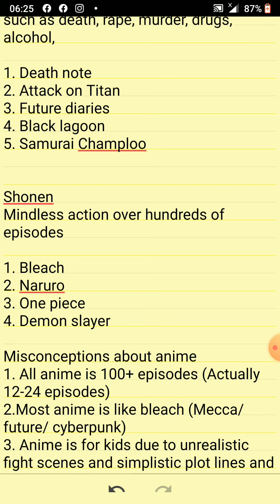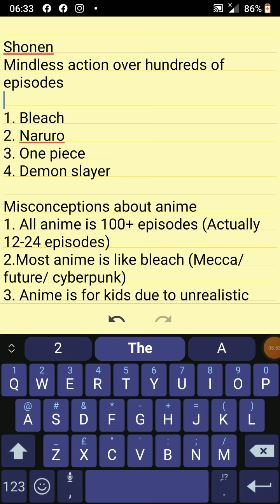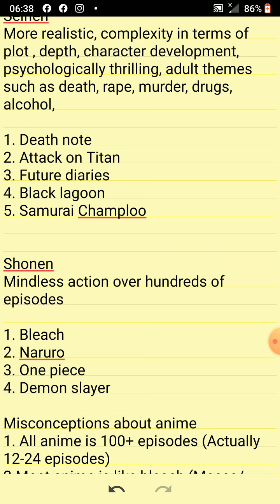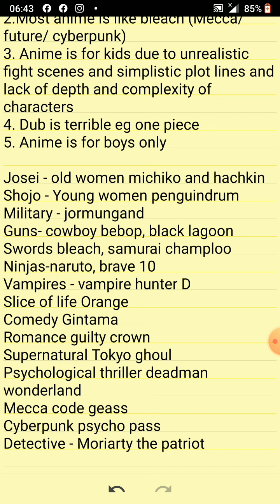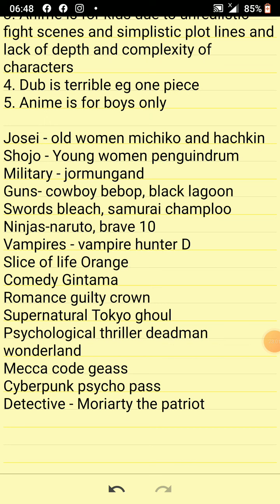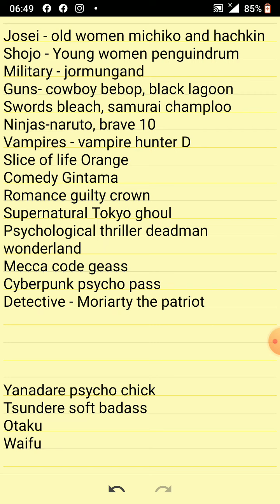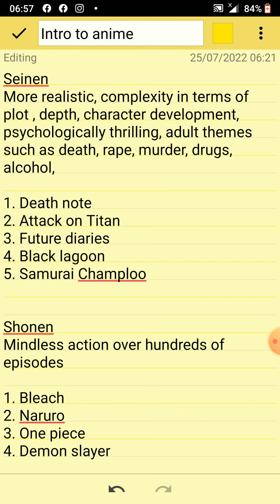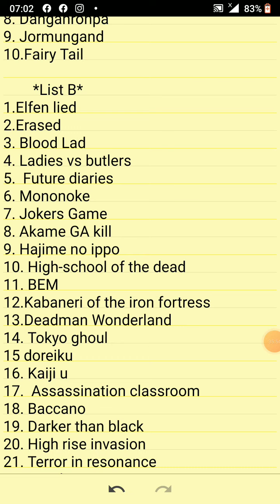Intro to Anime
Where to start with anime